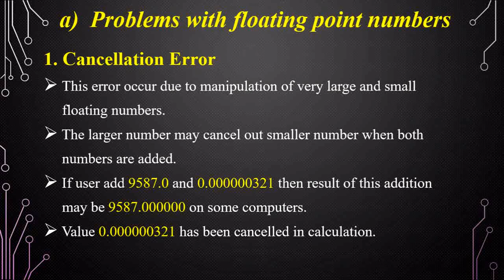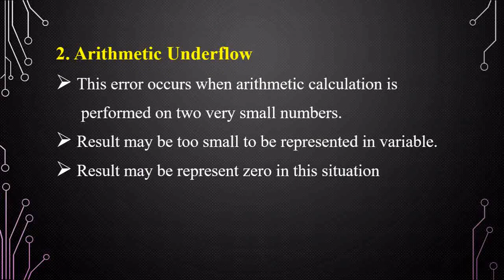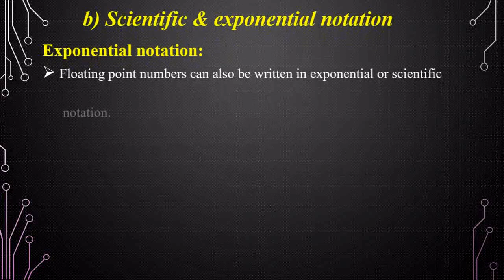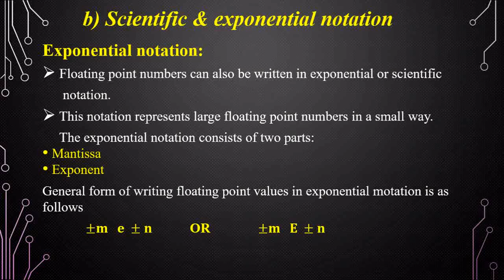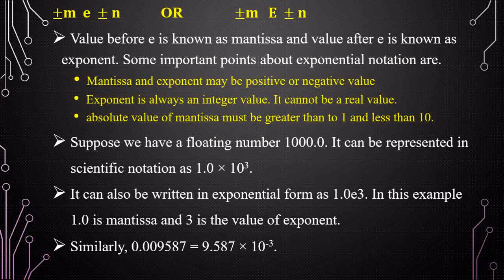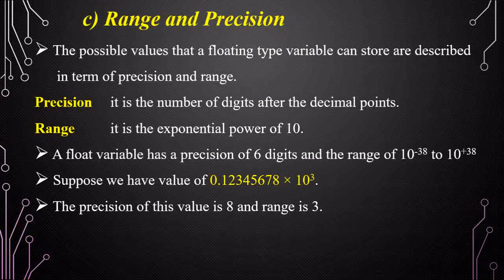Lecture No. 6: Floating point problem||Scientific & Exponential notation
VIDEO URL

In this lecture we will learn about problem that arises with floating point numbers in programming during arithmetic calculations. we learn about cancellation error, arithmetic overflow and underflow. Also i discuss about scientific and exponential notation, how to write large and lengthy values in short and concise form. At last i discuss about range and precision of float values.